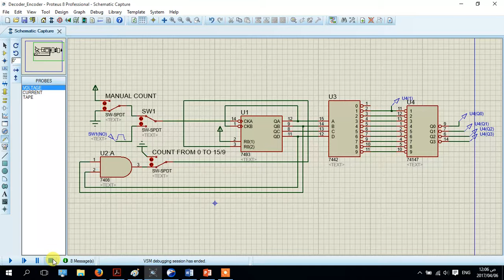7 10 4 BCD Priority Encoder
Logical Systems Video Course:
This Course gives an introduction to the following topics:
1- Basic Logical Gates (And,Nand,Or,Nor,Xor,Xnor).
2- Basics of designing and using Decoders and Encoders.
3- Basics of designing and using Multiplexers and Demultiplexers.
4- Basics of designing and using Flip-Flops of types RS - D - JK - T.
5-Basics of designing and using asynchronous and synchronous counters.
6- Using Boolean expressions, truth tables, Karnaugh Maps Minimization.